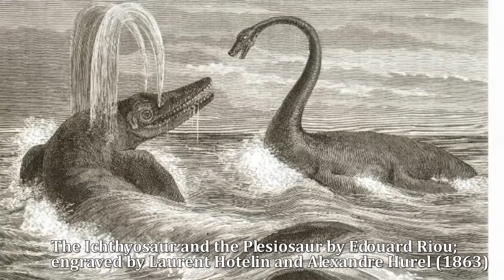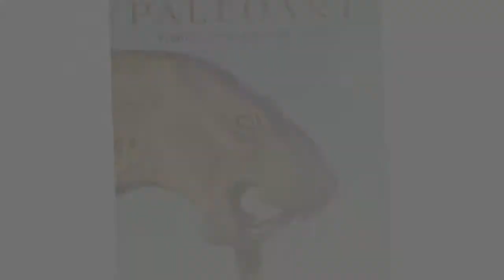Paleoart: Dramatic portrayals of prehistoric creatures | Did dinosaurs always look like this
Paleontology may be considered a science, but there's an art to it nonetheless.
With fossils raising countless unanswered questions -- from dinosaurs' temperaments to the texture of their skin -- attempts to envisage prehistory have always involved elements of guesswork. And for almost 200 years, paleoart has been filling the gaps in our knowledge.